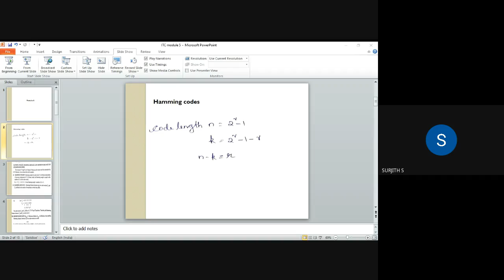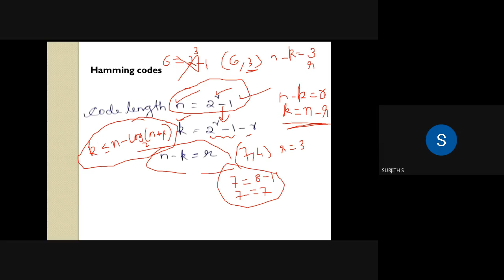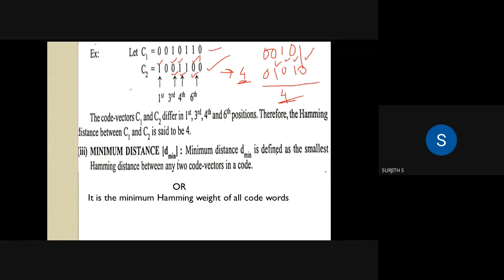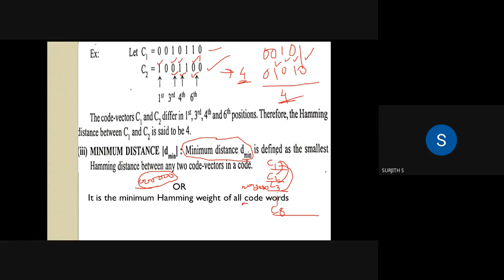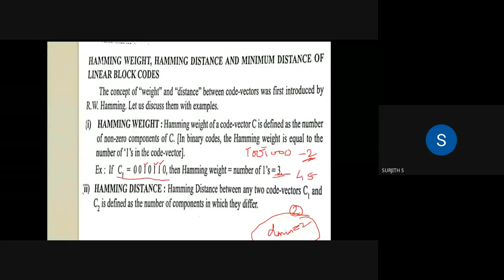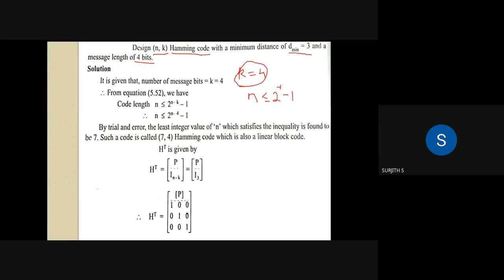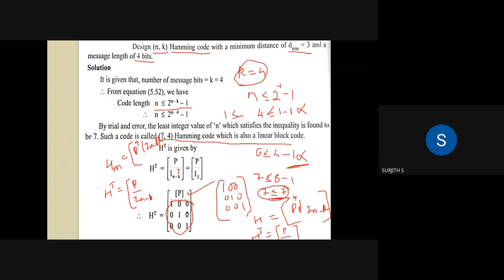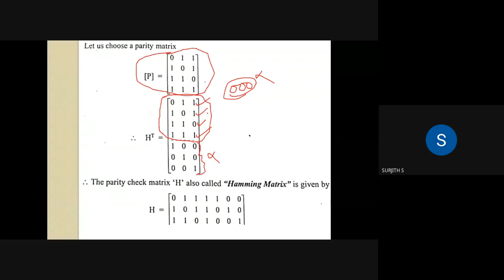Hamming codes,Hamming weight,Hamming distance ,dmin ITC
Hamming codes,Hamming weight,Hamming distance ,dmin ITC in malayalam